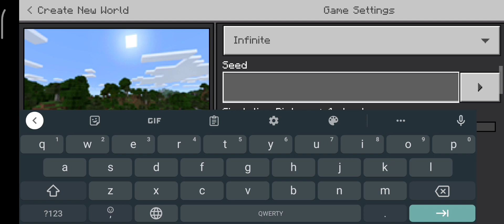McHMeal% SS PB 1:37 on new seed